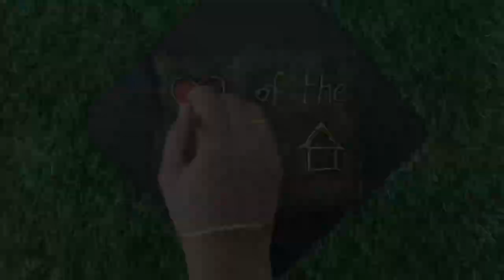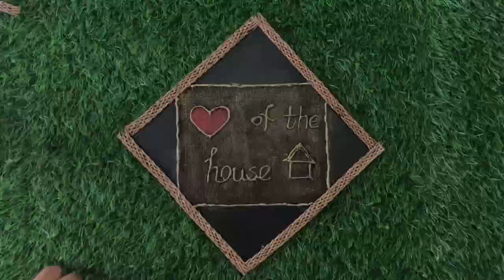DIY Kitchen Door Makeover/ Easy Wall Decor /wall Hanging Ideas / Little Space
Wall decor Idea using waste cake tray, Jute cloth , Metallic paints and glue gun. It gives a rich look for kitchen door.